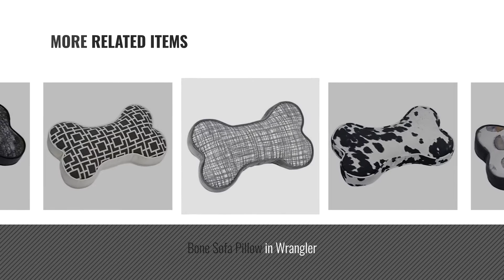Top 10 Bowsers Throw Pillows [2018]: Bowsers Sunbrella Outdoor Throw Pillow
Black Friday / Cyber Monday Bowsers Sunbrella Outdoor Throw Pillow by Bowsers

Black Friday / Cyber Monday Bone Sofa Pillow in Nightfall by Bowsers

Black Friday / Cyber Monday Bone Sofa Pillow in Durango by Bowsers

Black Friday / Cyber Monday Bone Sofa Pillow in Onyx Toile by Bowsers

Black Friday / Cyber Monday Bone Sofa Pillow in Cedar Lattice by Bowsers

Black Friday / Cyber Monday Bone Sofa Pillow in Eclipse by Bowsers

Black Friday / Cyber Monday Bone Sofa Pillow in Wrangler by Bowsers